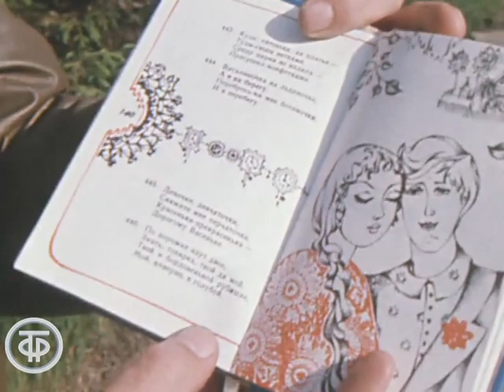Сибирские частушки поют братья Заволокины. Программа "Время". Эфир 16.07.1978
Сюжет корреспондента Александра Рыковцева об издании сборника частушек, подготовленном композиторами братьями Александром и Геннадием Заволокиными.
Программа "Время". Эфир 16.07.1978